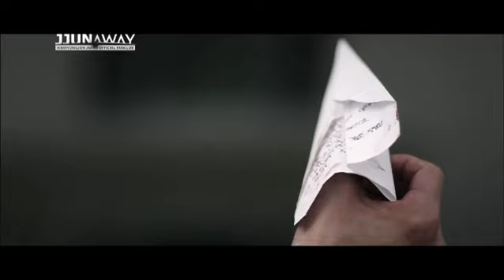[Teaser] Kim Hyung Jun -「SORRY I'M SORRY」DRAMA MV